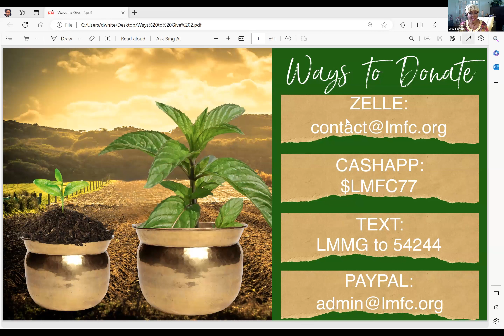Love Ministries Fellowship Church 10 22 2023 Sunday